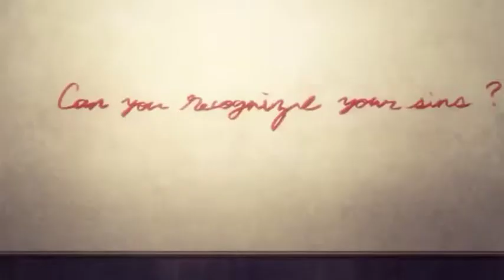satsuriku no tenshi Amv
Anime.
 satsuriku no tenshi
история satsuriku no tenshi